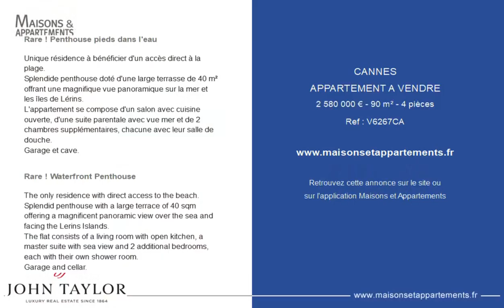CANNES - APPARTEMENT A VENDRE - 2 580 000 € - 90 m² - 4 pièce(s)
Référence : V6267CA

Rare ! Penthouse pieds dans l'eau

Unique résidence à bénéficier d'un accès direct à la plage.
Splendide penthouse doté d'une large terrasse de 40 m² offrant une magnifique vue panoramique sur la mer et les îles de Lérins.
L'appartement se compose d'un salon avec cuisine ouverte, d'une suite parentale avec vue mer et de 2 chambres supplémentaires, chacune avec leur salle de douche.
Garage et cave.

Rare ! Waterfront Penthouse

The only residence with direct access to the beach.
Splendid penthouse with a large terrace of 40 sqm offering a magnificent panoramic view over the sea and facing the Lerins Islands.
The flat consists of a living room with open kitchen, a master suite with sea view and 2 additional bedrooms, each with their own shower room.
Garage and cellar.

|2727389|